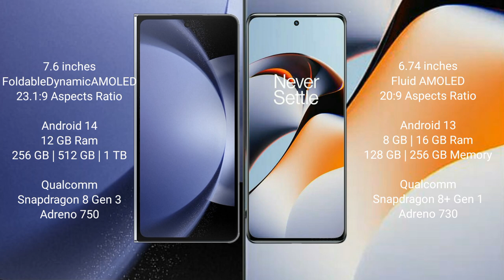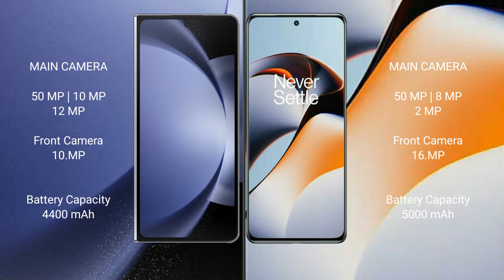Samsung Galaxy Z Fold 6 vs OnePlus 11R Review